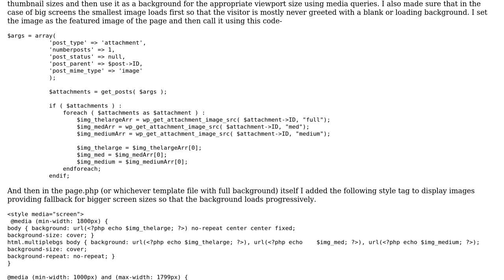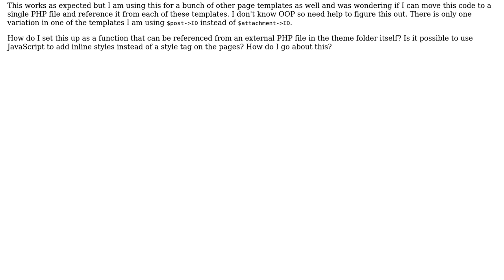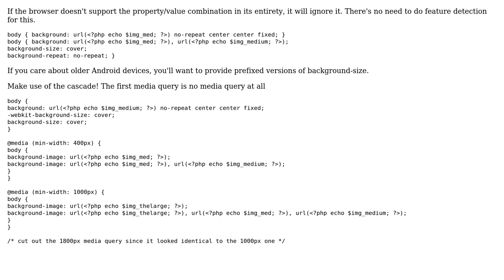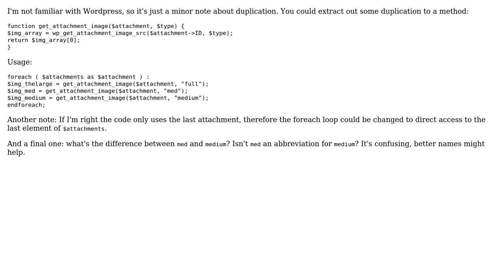Code Review: How do I refactor this responsive background images code? (2 Solutions!!)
Code Review: How do I refactor this responsive background images code?

With thanks & praise to God, and with thanks to the many people who have made this project possible! | Content (except music & images) licensed under CC BY-SA | Music | Images & others | With thanks to user thedigitalmonk user palacsint user Jamal user cimmanon and the Stack Exchange Network Trademarks are property of their respective owners. You are responsible for your own actions.